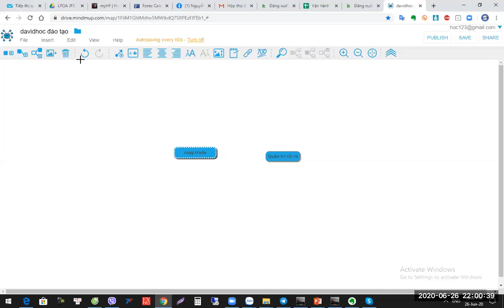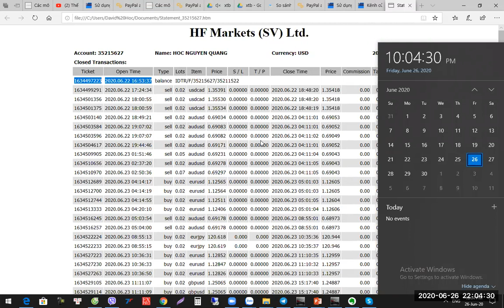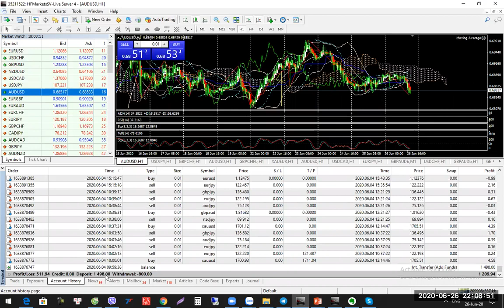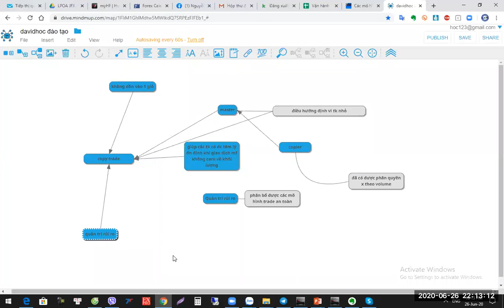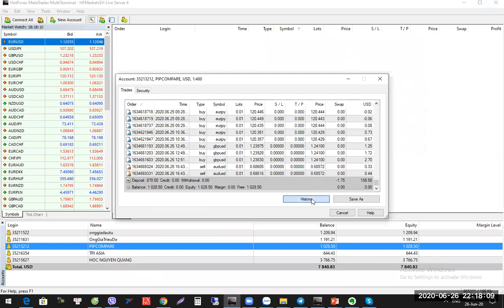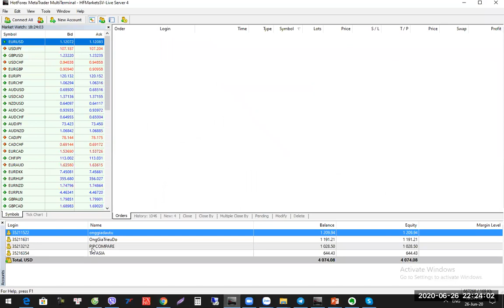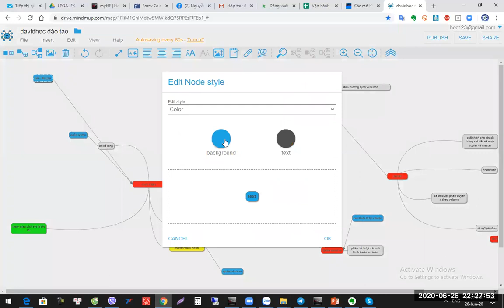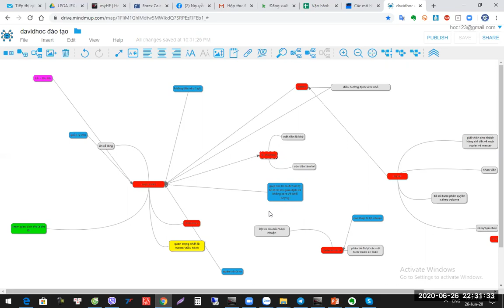Chúng Tôi Vận Hành JFX Copytrąde Như Thế Nào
1. Giải pháp copy cho tài khoản nhỏ

2. Giải pháp ủy thác

JFX VÀ TEAM JFX
Tham khảo Bottrade

Các phương pháp

Đăng ký tại JFX và mở tài khoản cho JFX

Ngoài ra quý khách hàng có thể tham gia JFX